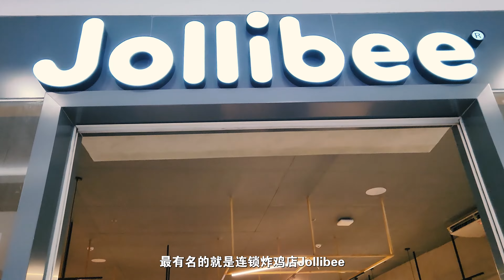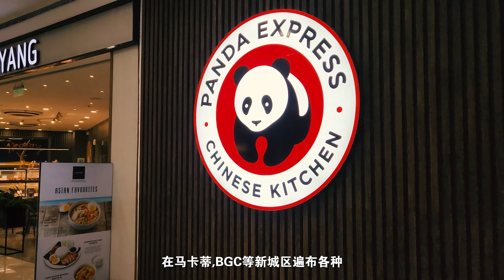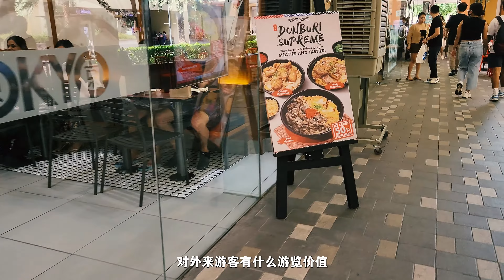初次游马尼拉必读/极简旅行体验/避坑贴士/Manila/Philippines/Travel tips